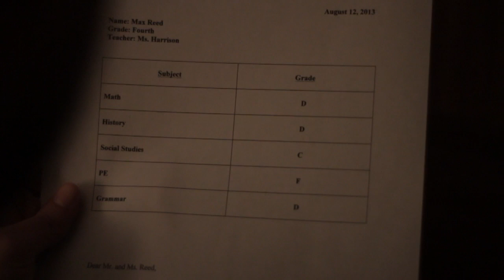The Claw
This is my first student project from Full Sail University. I was the writer, director, sound designer, and editor for the scene. We were given this assignment in our directing class. We had to select a scene from a film and give our own interpretation of the scene. My instructor really enjoyed the video and complimented me on the interpretation, camera work, editing, and sound. After you finish watching, try to guess which film this was from in the comments section.